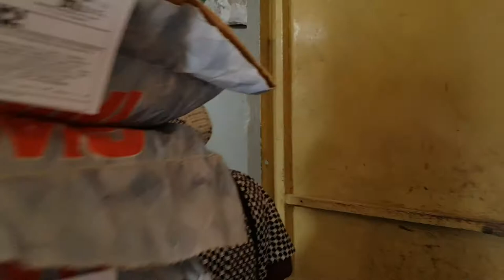Giardini Africa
Giardini Africa BRAZZAVILLE